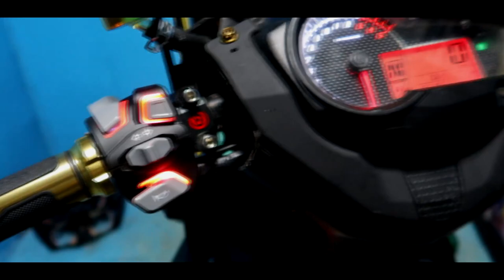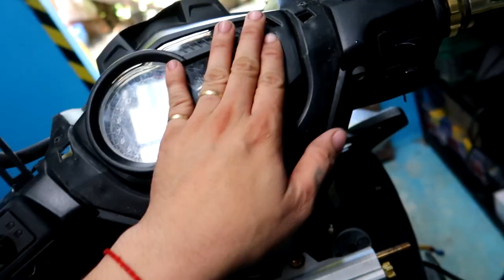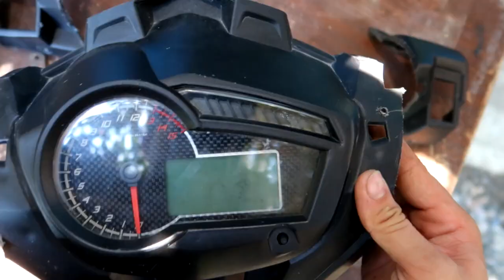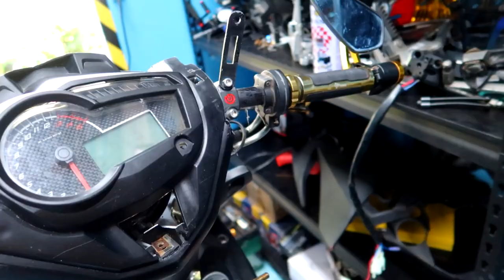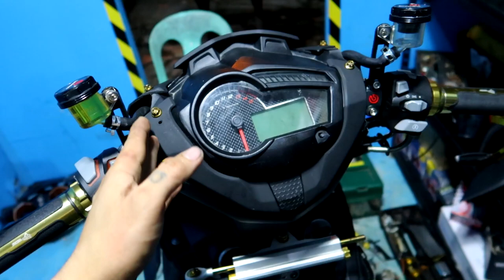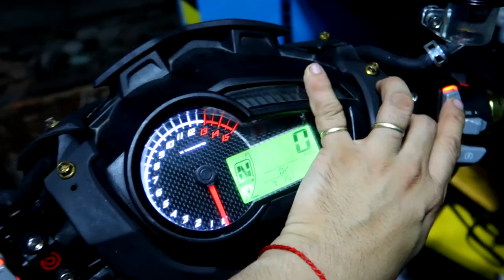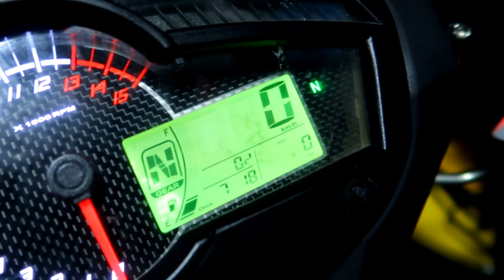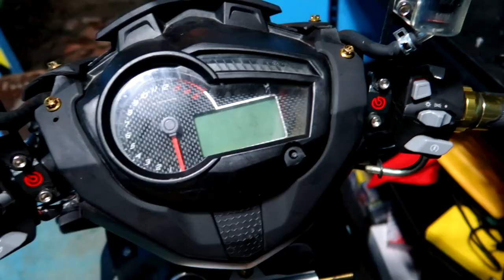INSTALLING ILLUMINATED SWITCH ON SNIPER V1 (NOT PLUG AND PLAY)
PAANO MAG KABIT AT MAG CONVERT NG ILLUMINATED SWITCH
PARA SA MGA OLD MODEL NA SNIPER 150 V1.

BEST OF THE BEAST MODIFICATION
"ENGKANTO MOTOWORKS"
This channel is about posting video about
- Advance Upcoming New Model of Motorcycle
- Motorcycle Extreme Modification Concept
- Unboxing Rare/Unique motorcycle parts
- Installation/Tutorial of Motorcycle Parts
- Do It Your own Guide.
- Customizing motorcycle
- Extreme modification of motorcycle
- sharing ideas about conversion and modification of motorcycle.
- etc

Have Fun Riders!